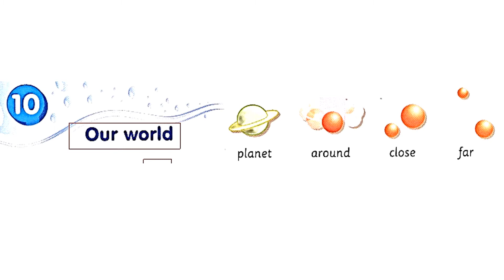Module 10 Our world Vocabularies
For education purpose during Pandemic Covid19